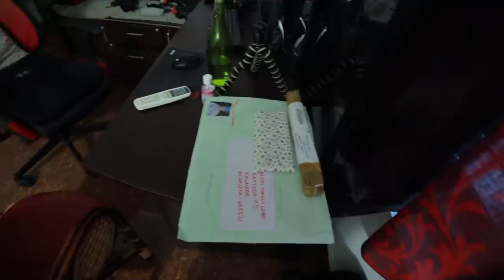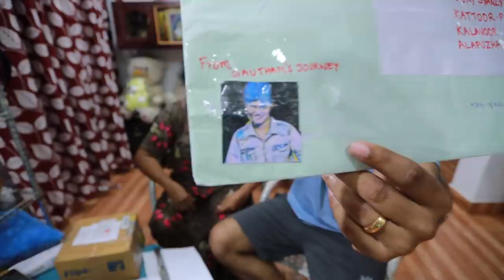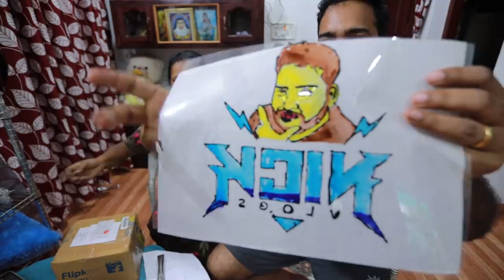Surprising Mom With an Expensive Gift പാവം അമ്മ 🔥 🔥 *shocking reaction*